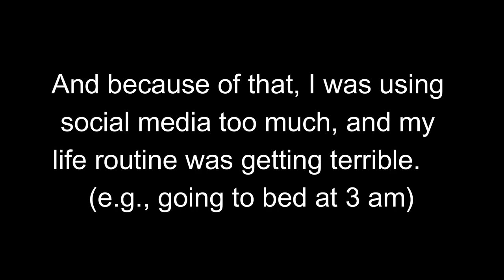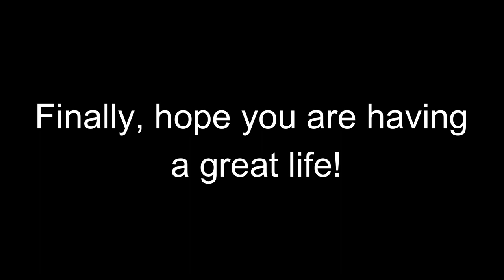"Lack of Discipline" - Video Diary #3 (Check the message at the last part if you are feeling down!)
Hey hey! It's Haruki👋

So, on this day, October 14th, 2023, I went to my job and returned home like every day.
Due to the lack of self-discipline, I scrolled my phone a lot, and it was already 3 am even though I had work the following day...
Then, I hated myself again.

(By the way, I recorded this video last year, so I'm feeling totally good, so please don't worry about me haha.)

Also, I put some little messages at the end, so please remember to check it, especially if you are feeling down.

Finally, I hope you're having a great life👍

Timecodes
0:00 - Video Diary
1:40 - Short message from me.